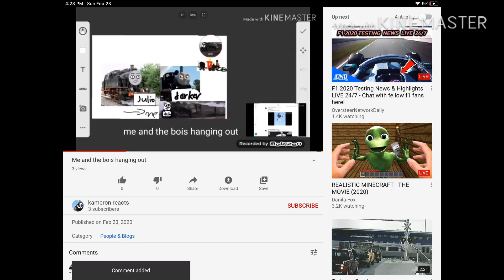Thanks Kameron Reacts!